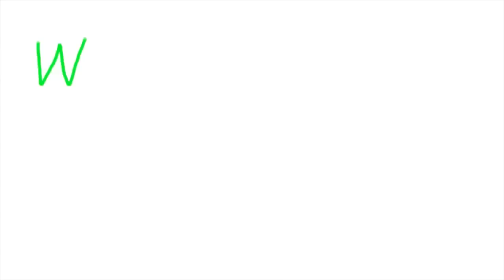Русские песни для Вас! Irina Bjørnø: russian songs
Ирина Бйорно исполняет старинные русские песни - Катюша и Тёмная ночь - для Вас! Irina Bjørnø is singing old russian songs - for YOU!! 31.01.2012